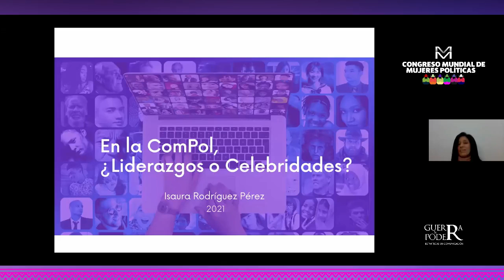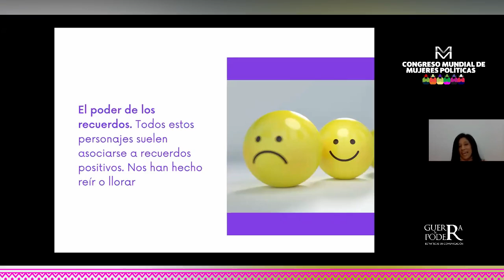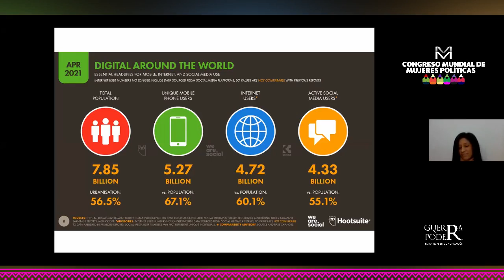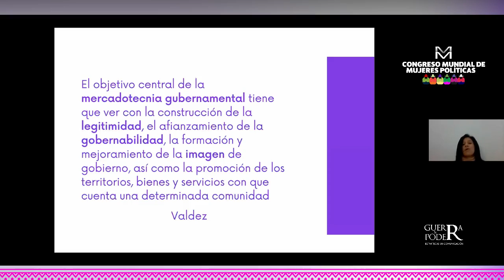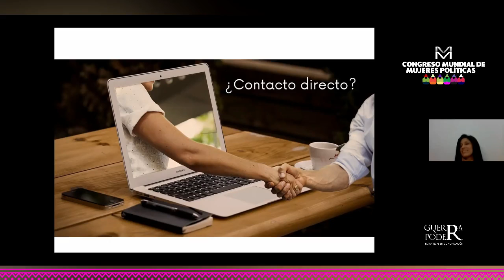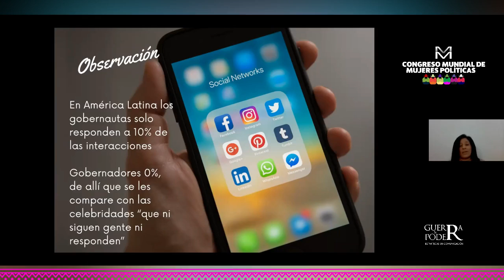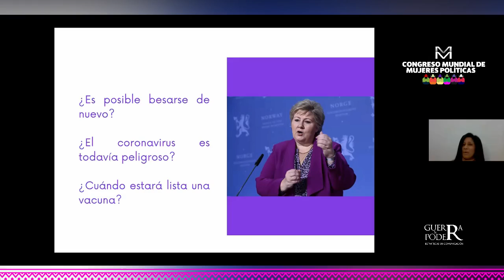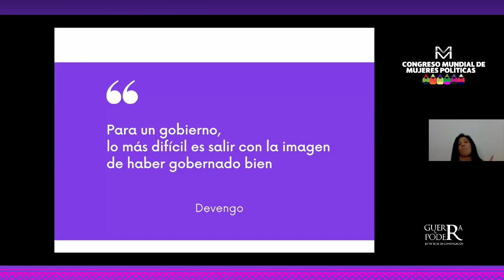Isaura Rodríguez - "En la Comunicación Política, ¿Liderazgos o Celebridades?"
II CONGRESO MUNDIAL DE MUJERES POLÍTICAS - 01 al 04 Sept. 2021

Ponente: Isaura Rodríguez (Venezuela)
Título: "En la Comunicación Política, ¿Liderazgos o Celebridades?"